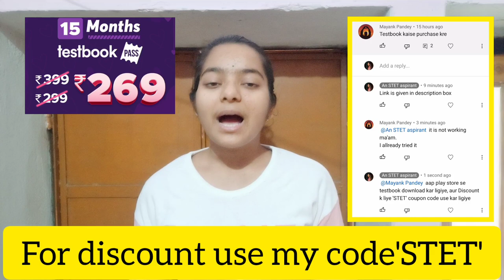सारा दिन video बनाती रहती हैं? पढ़ती कब??UP TET kaise start kare??STET preparation 🔥 कैसे start करे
india

Discounted price पर mock test purchase kijiye 👇🏻